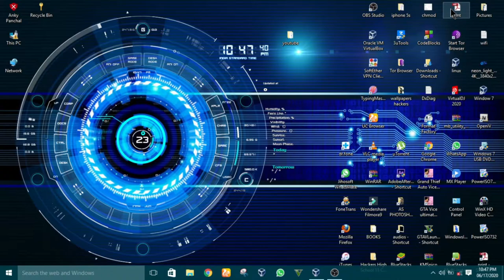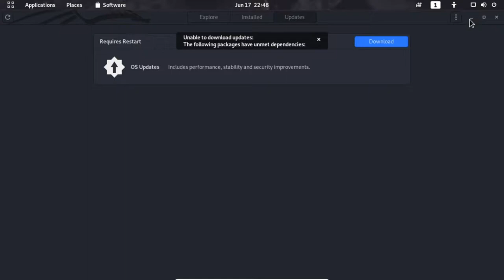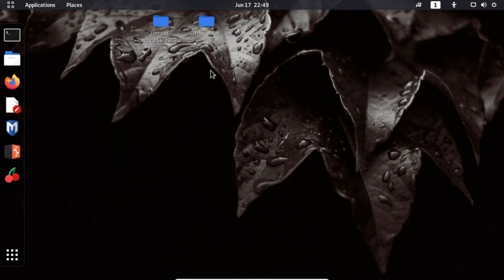Wifi Problem in kali linux 100% fix || Kali LInux All Problems 100% Solution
THANKS
                   FOR